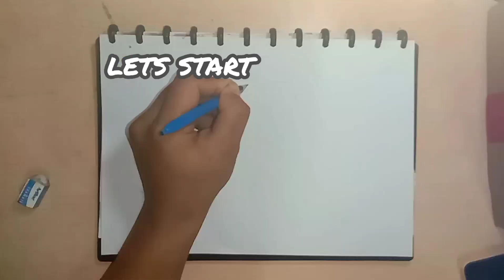captain america mjolnir endgame drawing fast motion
welcome, this is is ones of my favorite character hero from marvel comic / avenger movie i think most of us know him :D, yup captain america.
well i try to draw a another best scene from movie avengers end game cap as a "worthy " at that time, i dont want to explain more cuz maybe some of u have not seen movie yet :) .

credit:
youtubeaudiolibrary

how to draw drawing marvel drawing pencil colour drawing hero menggambar capten amerik gambar komik gambar pensil captain america steve roger marvel hero marvel cinematic universe,captain america mjolnir endgame drawing fast motion,drawing captain america with mjolnir | fame art,como dibujar al capitán américa con el mjolnir,captain america (chris evans) - speed drawing,drawing mjolnir,how to draw thor’s hammer captain america lifts thors hammer mjolnir